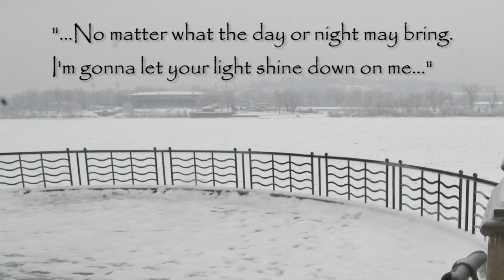Susquehanna Xpress 02112011 Full Program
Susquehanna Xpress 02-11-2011